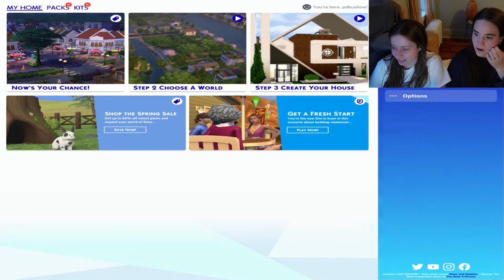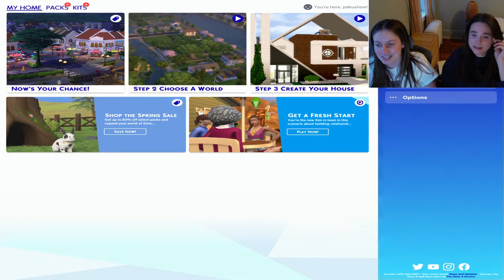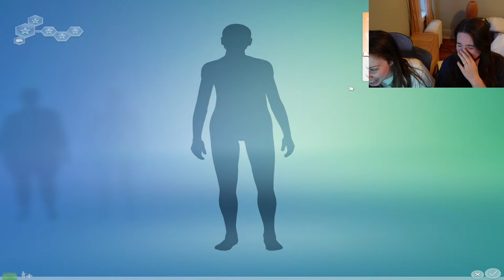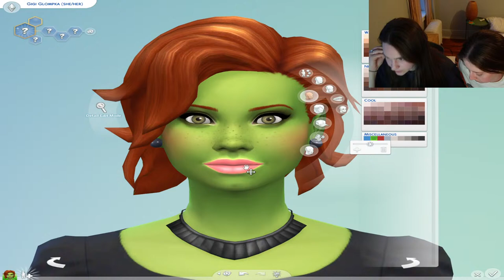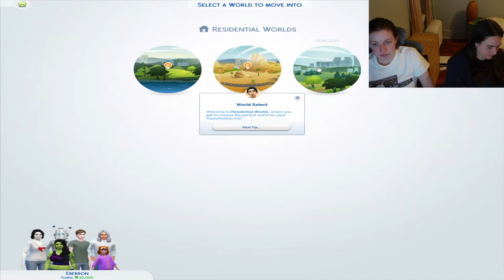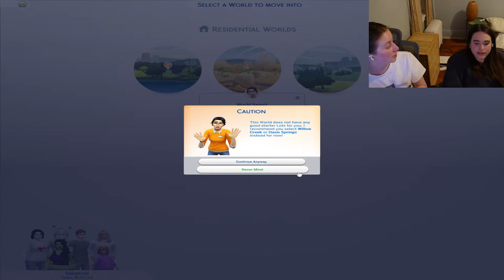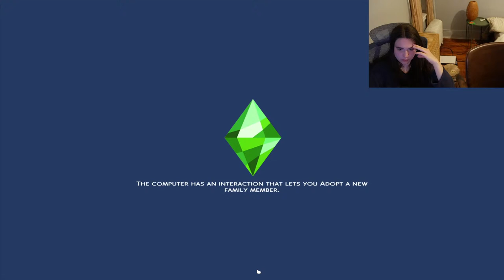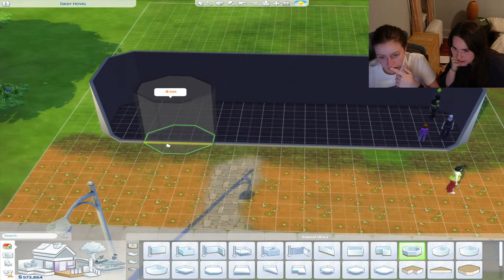Turning Our D&D Characters into Sims! | PDKU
Hang with Isabel and Macy as they turn some of our D&D characters from different campaigns into Sims. Who KNOWS the beef and love affairs that could take place!

PDKU is an interactive Dungeons & Dragons show that puts the power in the viewers hands to make decisions through polls that will change the future of the game. But Please Don't Kill Us!!!